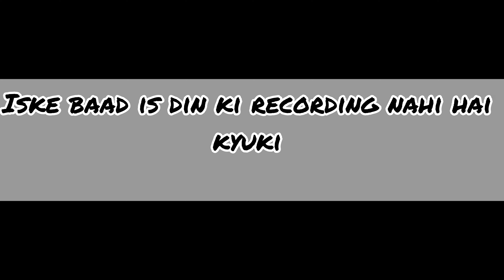Cocktail night||Shayari Dance and Many more||Groom Dance||Dhruvanjali ki#meerut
सबकी लाइफ में कोई ना कोई ऐसी जगह ज़रूर होती है जहाँ से उनको स्पेशल अटैचमेंट होता है ।मेरे लिये वो स्पेशल जगह है मेरठ इस जगह ने मुझे बहुत कुछ दिया है दोस्ती ख़ुशी रिश्ते जो मेरे लिये बहुत स्पेशल हैं और सबसे important प्यार |ये शादी है मेरे भतीजे की जिसकी वजह से मुझे सास का टैग मिल गया🤣।I wish the best for him and his life gid bless you Dhruv.